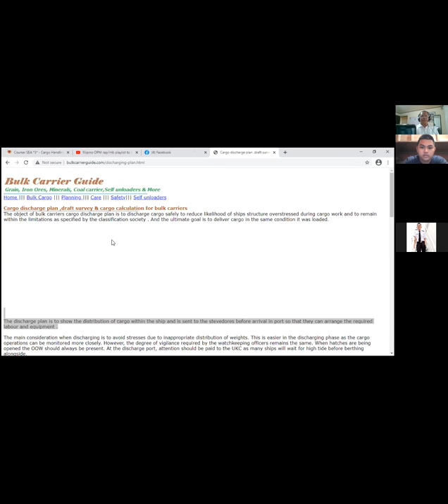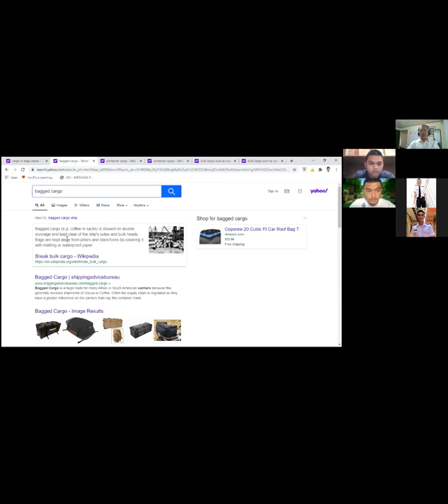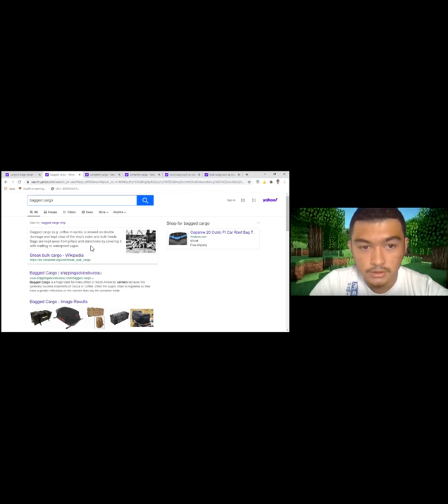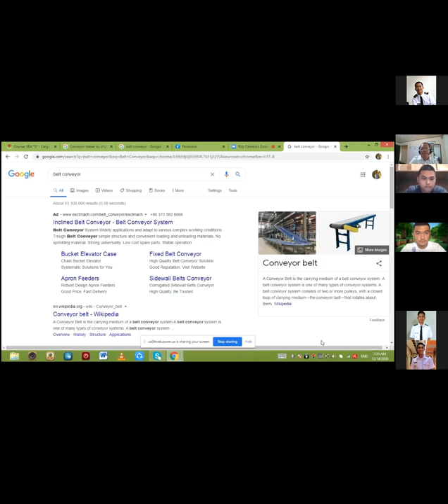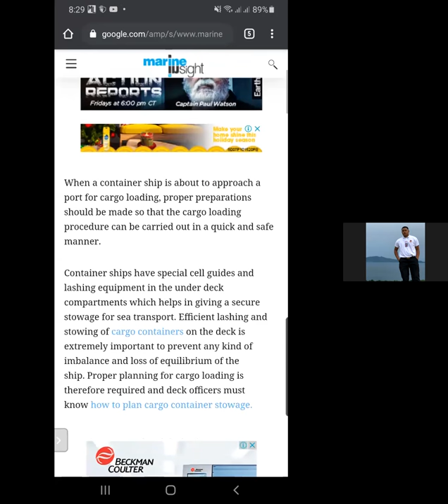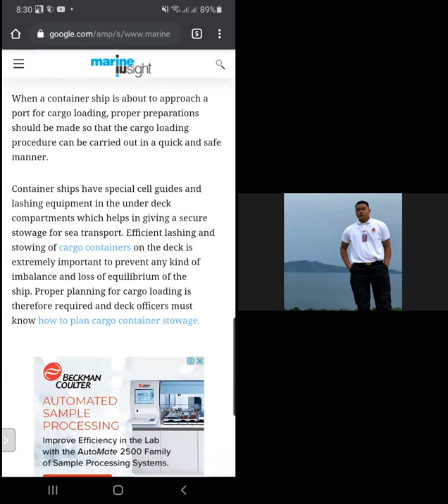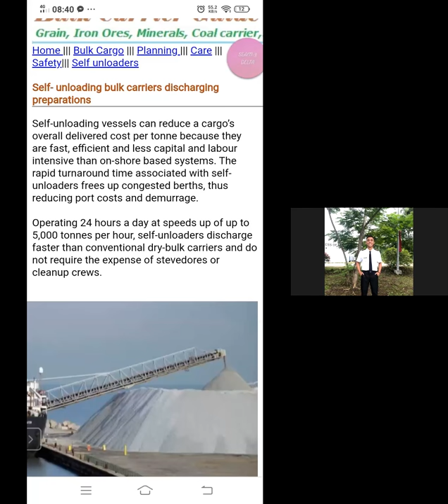BULK CARGO LOADING